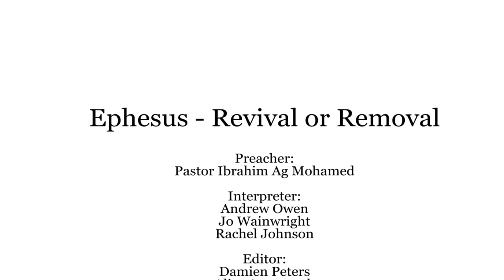Ephesus Revival or Removal (BSL Interpreter)